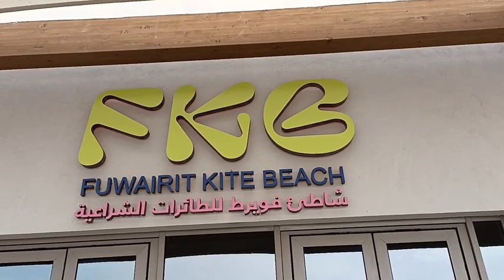Mosafer Travels & Tourism Year End Party at Fuwairit Kite Beach, Tapestry Collection by Hilton